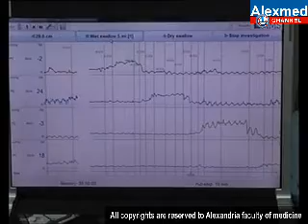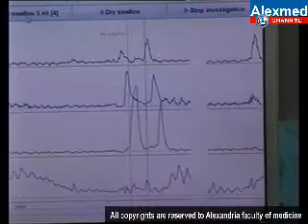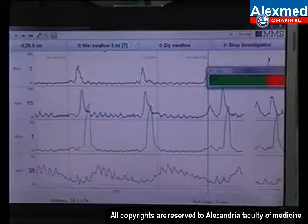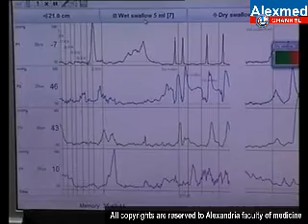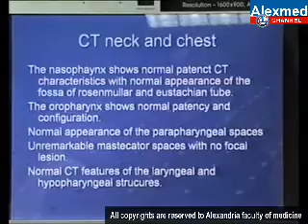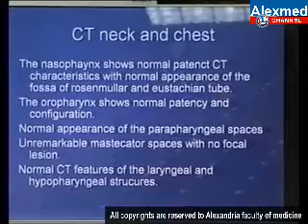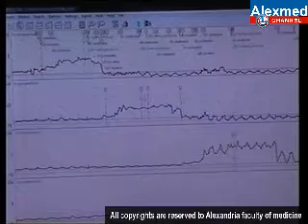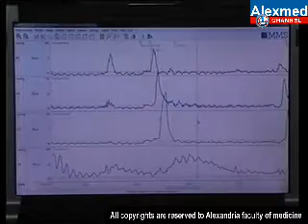GIT Endoscopic Workshop 4 (Part 2)